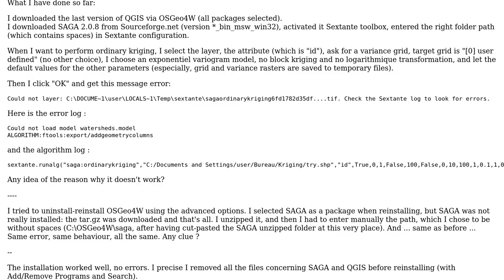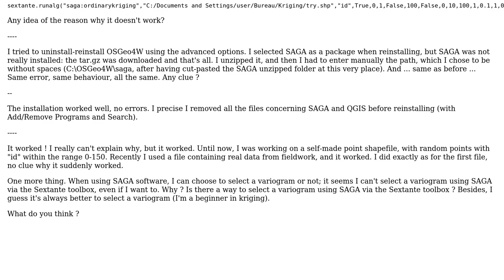GIS: Getting SAGA working with QGIS Sextante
With thanks & praise to God, and with thanks to the many people who have made this project possible! | Content (except music & images) licensed under CC BY-SA | Music | Images & others | With thanks to user SaultDon user PolyGeo user manicole and the Stack Exchange Network Trademarks are property of their respective owners. You are responsible for your own actions.